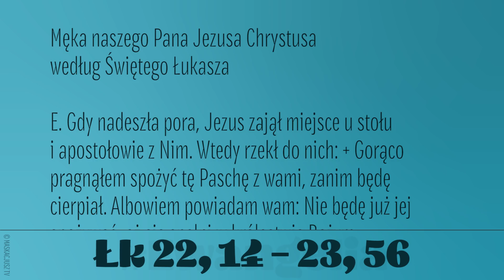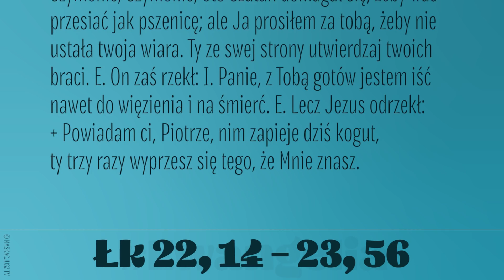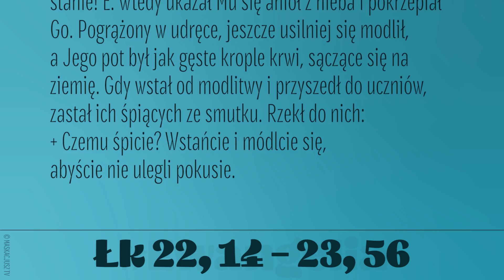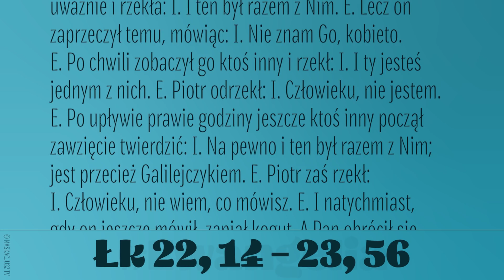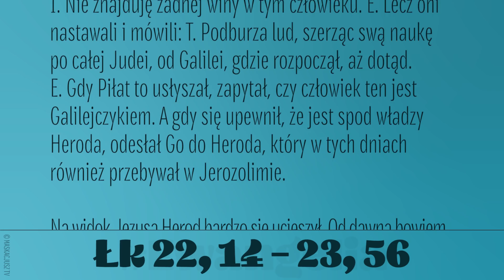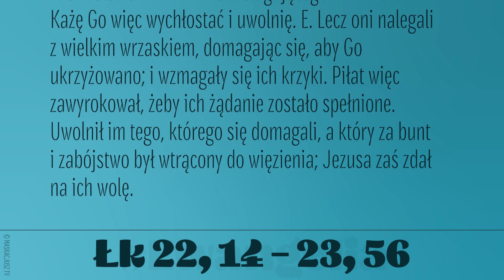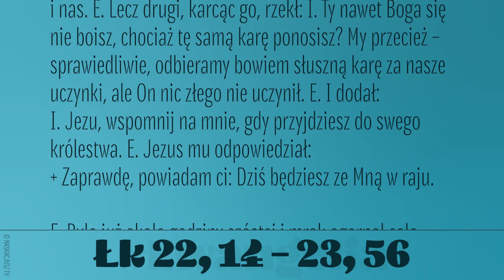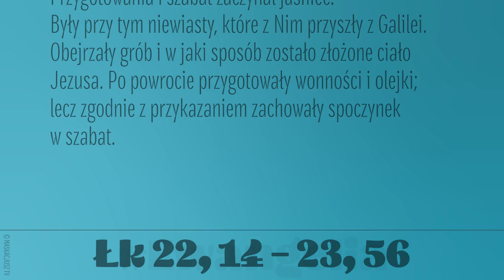Ewangelia | 14 kwietnia 2019 | (Łk 22, 14 – 23, 56)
14 kwietnia 2019
Niedziela Palmowa
| Liturgia Słowa |
(Łk 22, 14 – 23, 56)

+ – słowa Chrystusa
E. – słowa Ewangelisty
I. – słowa innych osób pojedynczych
T. – słowa kilku osób lub tłumu

Męka naszego Pana Jezusa Chrystusa według Świętego Łukasza